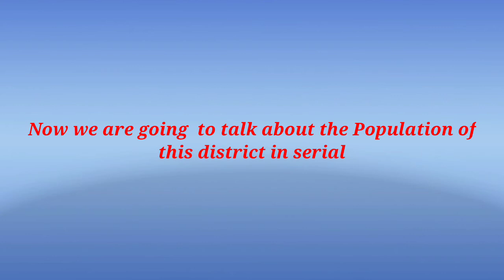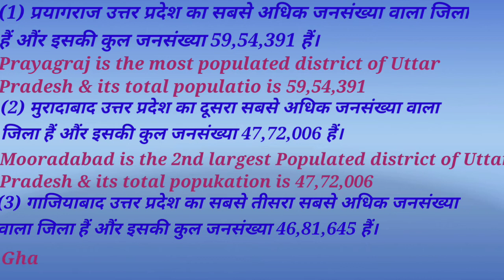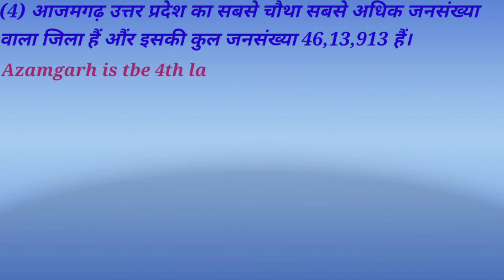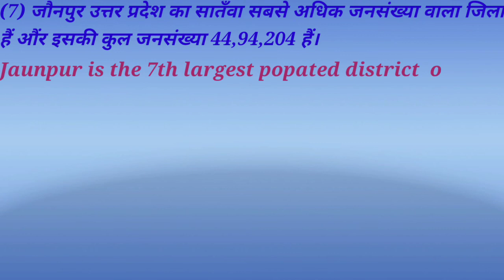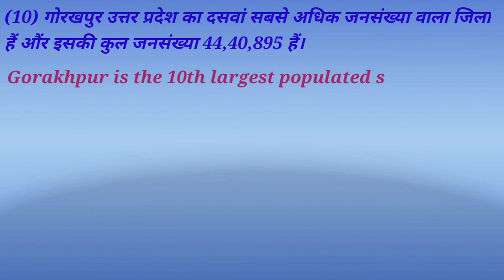Top10 most populated district of Uttar Pradesh| Uttar Pradesh ke 10 sabse adhik jansankhya wala jile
Hlo friends,

In this video I am telling about Top 10 most populated dstrict of Uttar Pradesh in Hindi in very simple and easy language.

Top 10 most Populated district of Uttar Pradesh
Uttar Pradesh ke 10 sabse adhik jansankhya wale district.